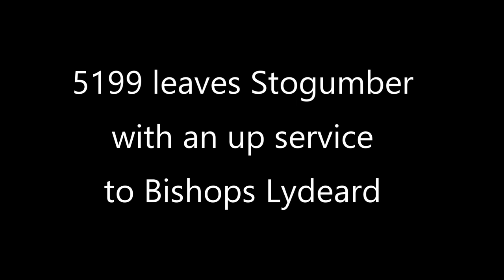The West Somerset Explorer with Jubilee Bahamas, from London Paddington to Bishops Lydeard.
Another good day out following Bahamas. First seen this morning at Oath on the Somerset Levels, then onto the West Somerset Railway to see our two splendid Manors double head the charter down to Watchet. They then top n tailed the stock back to Lydeard. In between whiles 5199 was hauling a service up from Dunster. The final shot was at Gants Mill near Bruton on the climb.